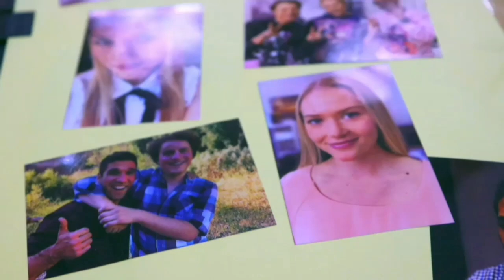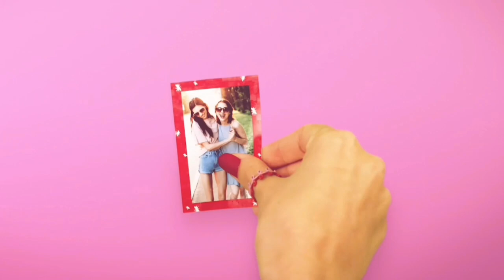Mobile Photo Mini Color Printer White ! gadget home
KODAK Step Wireless Mobile Photo Mini Color Printer White Compatible w iOS Android NFC  Bluetooth Devices

Fujifilm Instax Mini Link Smartphone Printer  Dusky Pink

((Product Link))